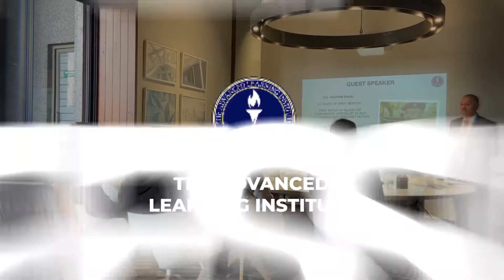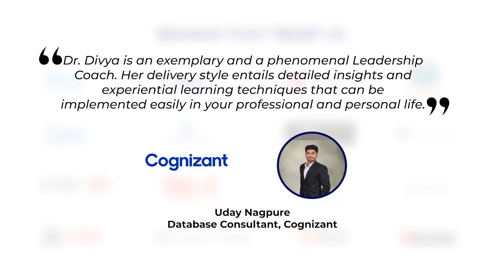The Advanced Learning Institute | AV Film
Team TALI is dedicated to helping professionals upskill themselves in this global competitive marketplace. This is a promotional film created with the highlights of the journey so far. With a panel of experienced mentors and businesscoach we have been servicing clients in the areas of performanceconsulting and leadership
AskDivya